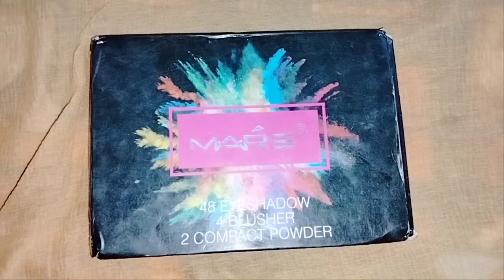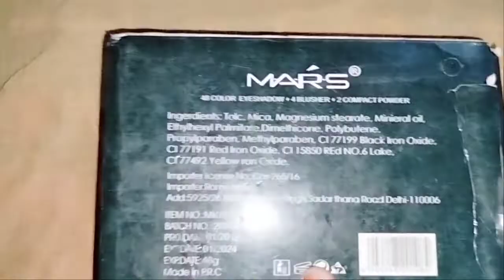Best & Affordable Eyeshadow Palette | Eyeshadow Palette Review | Eyeshadow Palette 2022